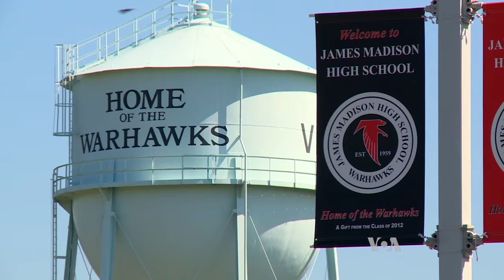First-generation, Afghan-American Student Sets Sights on Basketball Glory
Their parents are immigrants to the United States. They are kids who live between two worlds -- their parents' homeland and the U.S. For many of them, they feel most "American" at school. It can be tricky balancing both worlds. In this report, produced by Beth Mendelson, Arash Arabasadi tells us about one Afghan-American student who seems to be coping -- one shot at a time.